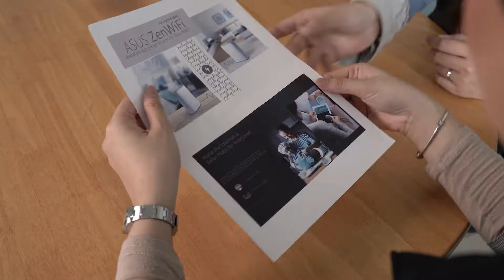ASUS ZenWifi XP4 ft. Seerah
When everything’s so high tech now, you need better protection for you and your family. Watch how Seerah fights cyber theft with the ASUS ZenWifi XP4 Router now!

Upgrade to the ASUS ZenWiFi XP4 router, available here from 3rd March 2022: